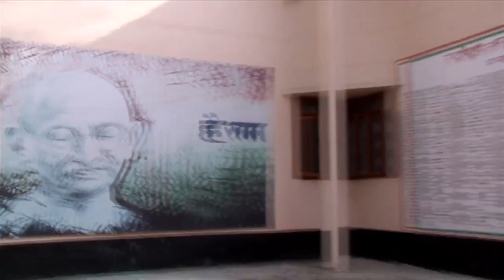Motihari City at East Champaran District in Bihar || मोतिहारी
Motihari is around 165 km north west from Patna the capital of Bihar.